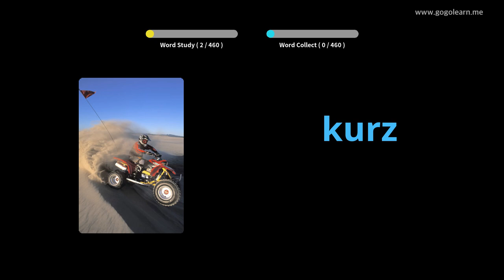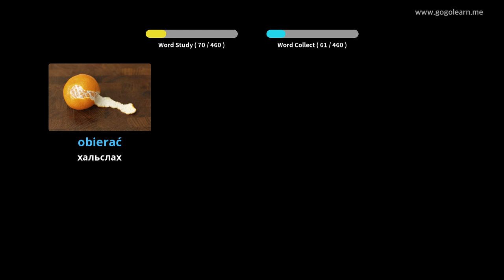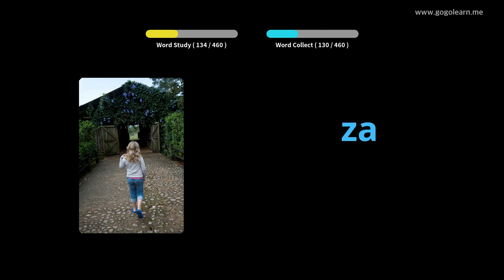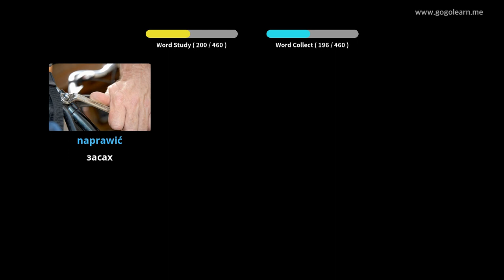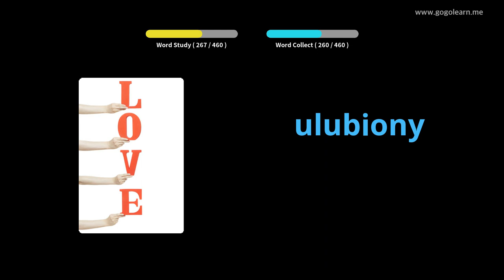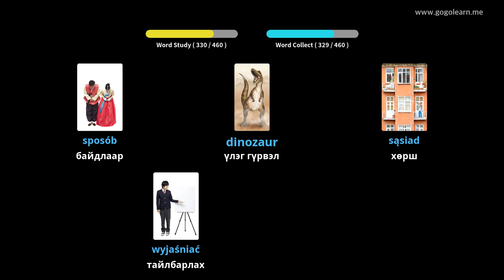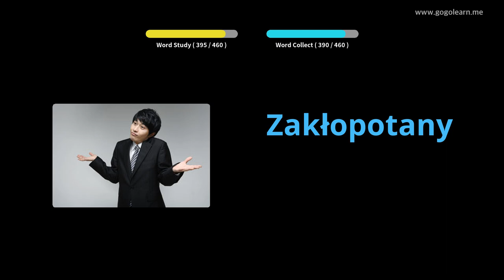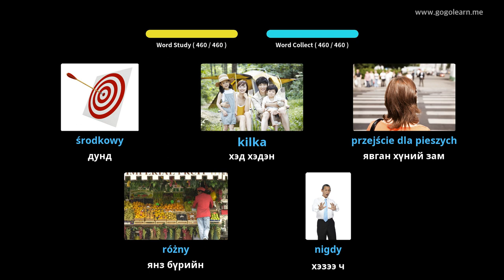Польш хэлний тайлбар толь Бага сургууль | Golearn